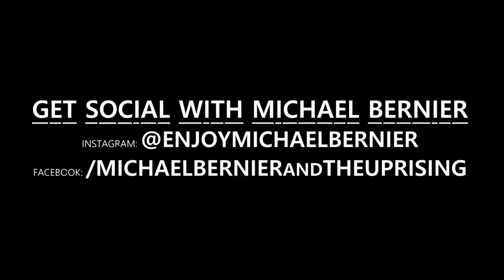Yeah! Put Your Hands Up! Michael Bernier - Master Of Ceremonies & Happiness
Evolvement Music Presents...

In 2018, Michael Bernier was the Master of Ceremonies & Happiness for over 75 Health & Fitness events across the country! Catch a glimpse of what happens at the start line when everyone comes together following Michael's prompt to put your hands up and scream yeah!

Contact Evolvement Music to have Michael Bernier as the Master of Ceremonies & Happiness for your next event!